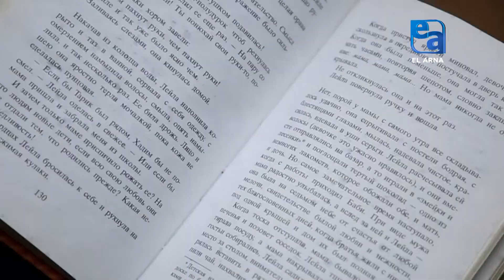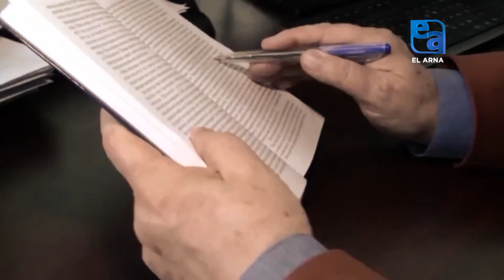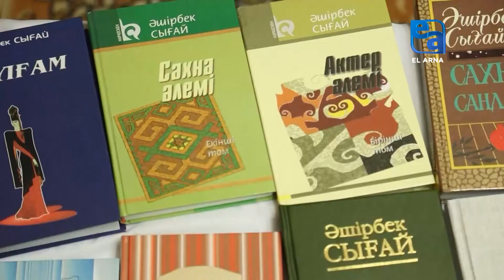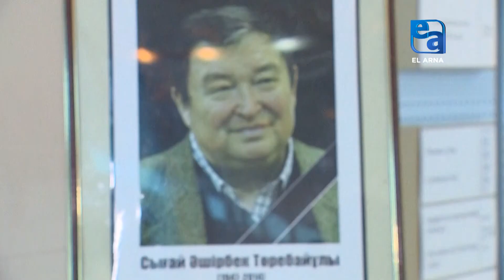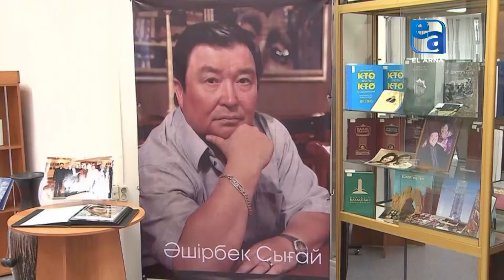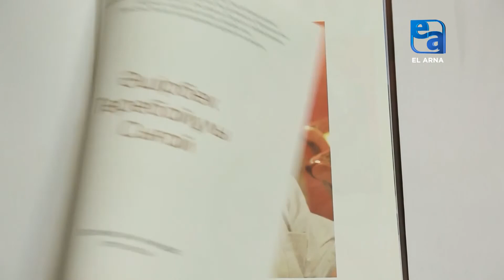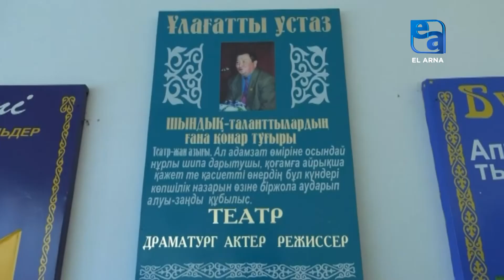Соңғы сабақ. Әшірбек Сығай. «Кино. Театр»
Өмір. Уақыт. Қиындық. Бәрі де ұстаз! Бәрі де мектеп! Бәрі де сабақ!
Бағдарламаның бұл шығарылымы Әшірбек Сығай ұстазға арналады. Артында қалған шәкірттері Әшірбек Сығайды ерекше сағынышпен, мақтанышпен еске алды.